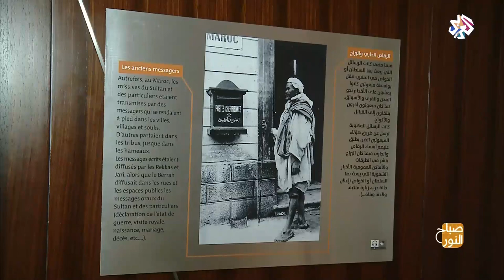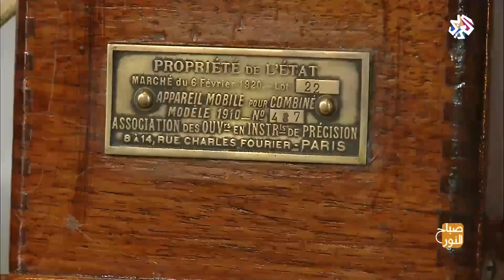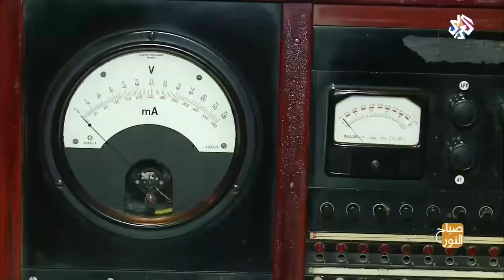متحف "اتصالات المغرب" في الرباط | صباح النور